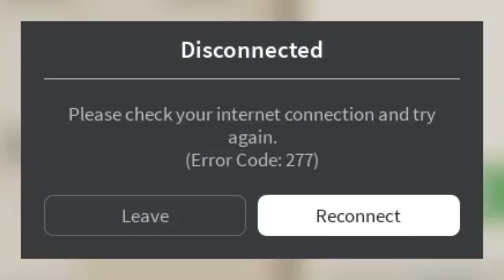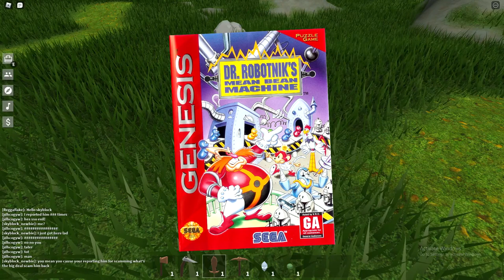I Played ROBLOX SkyBlock (Feat: Sonic The Eggnog)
sub to sonic